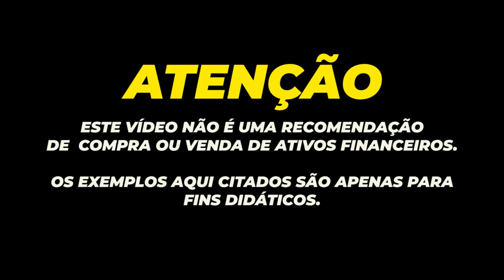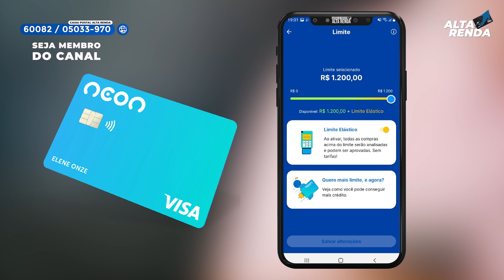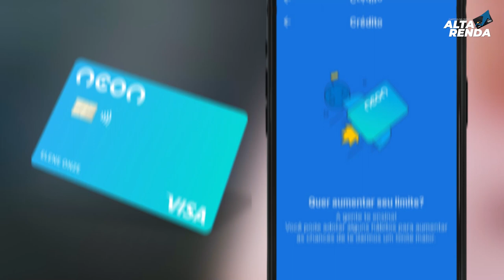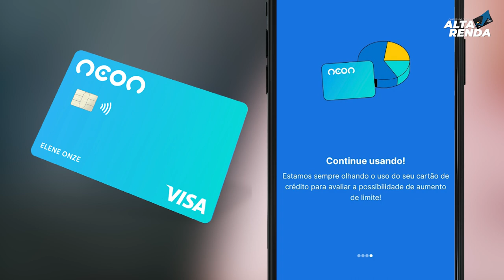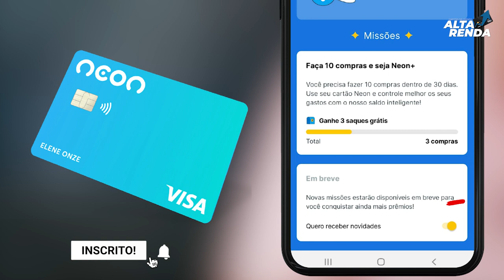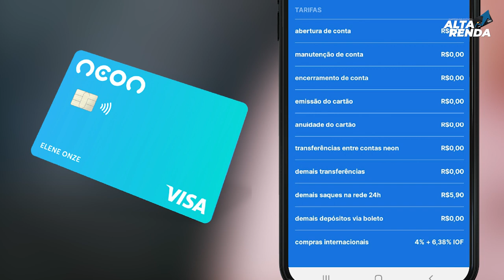💳NOVIDADE NO "BANCO DIGITAL NEON" SUPER LIMITE ELÁSTICO. MAIS DESAFIOS NA CONTA DIGITAL. SAIBA TUDO